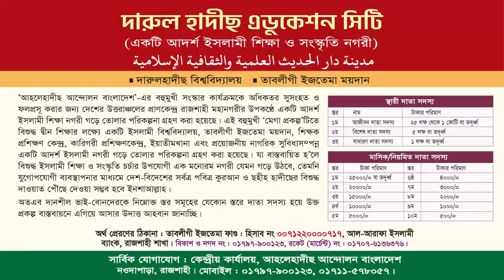খৃষ্টান মিশনারী, এনজিওদের প্রতিরোধে আমাদের করণীয়। মুহাম্মাদ ইসমাঈল বিন আব্দুল গণী (জামালপুর)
বিষয়ঃ খৃষ্টান মিশনারী, এনজিওদের প্রতিরোধে আমাদের করণীয়
মুহাম্মাদ ইসমাঈল বিন আব্দুল গণী
সাধারণ সম্পাদক, বাংলাদেশ আহলেহাদীছ যুবসংঘ, জামালপুর (উত্তর)
তারিখঃ ২৩ ও ২৪ ফেব্রুয়ারী, রোজঃ বৃহস্পতিবার ও শুক্রবার

আহলেহাদীছ আন্দোলন বাংলাদেশ প্রকাশিত গুরুত্বপূর্ণ মোবাইল এ্যাপ সমূহ :
১. মাসিক আত-তাহরীক :